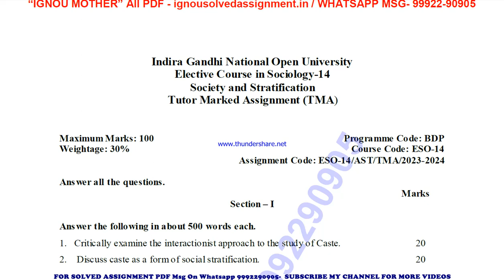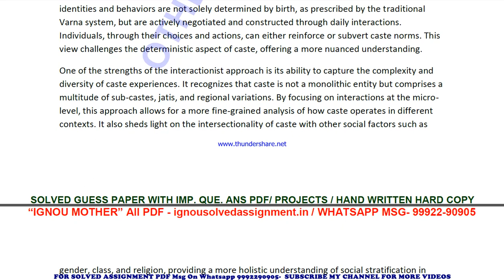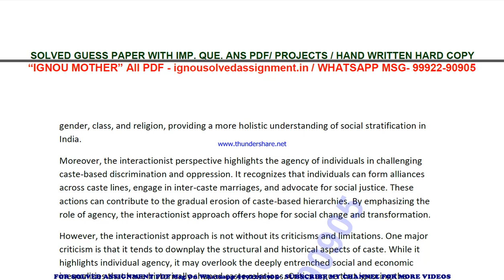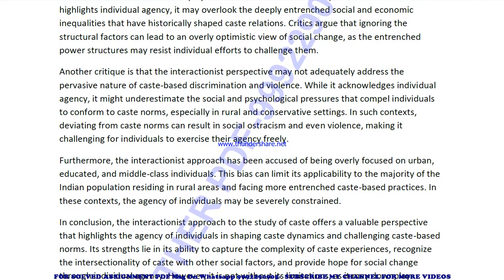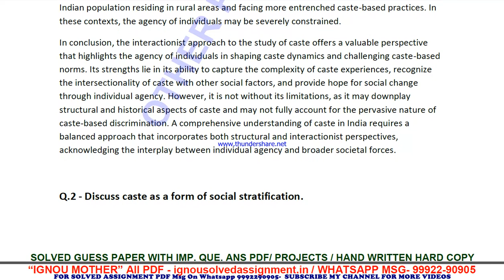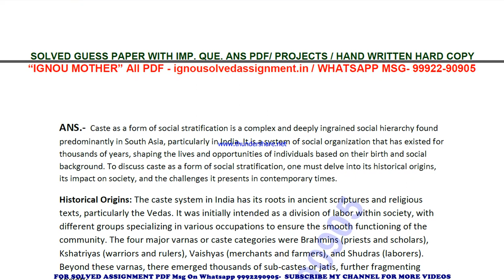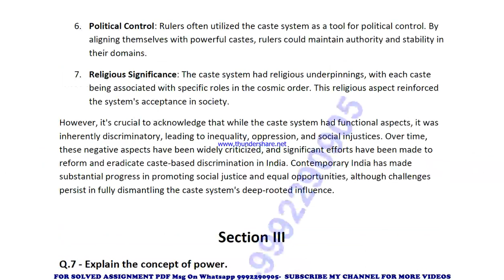eso 14 solved assignment 2023-24 | eso 14 solved assignment in english 2024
price-
bag-30rs

 ignou solved assignment eso 14,
eso 14 solved assignment in english,
 eso 14 ignou assignment 2023-24,
  eso 14 solved assignment 2023-24,
 ignou eso 14 solved assignment free,
  solved assignment ignou 2023-24 eso 14,
 solved assignment of eso 14,
 eso 14 ignou solved assignment kaise download kare,
 ignou solved assignment 2023-24 eso 14,
ignou eso 14 solved assignment,
ignou eso 14 solved assignment 2023-24 in english,
ignou eso 14 solved assignment in english,
ignou eso 14 ignou assignment 2023-24 solved,
ignou eso 14 solved assignment 2023-24,
ignou ignou eso 14 solved assignment free,
ignou eso 14 solved assignment ignou 2023-24,
solved assignment ignou 2023-24 ignou eso 14,
eso 14 solved assignment ignou exam preparation ignou exam
eso 14 exam how to study for ignou,
exam eso 14 exam preparation preparation for,
gnou exams eso 14,
 ignou eso 14 exam preparation,